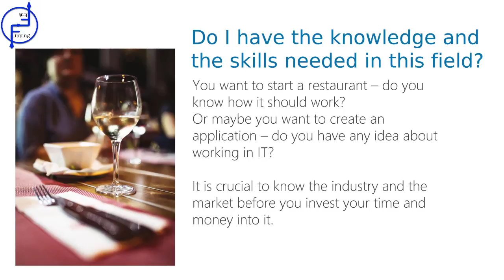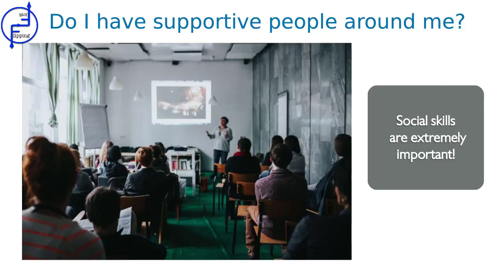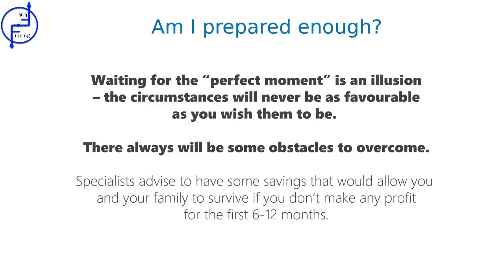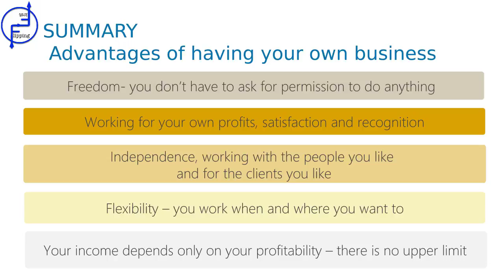07 Flipping Enterpreneurship Own Business